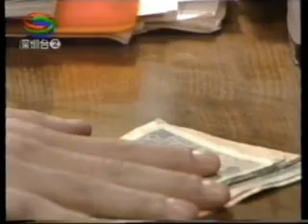红歌 新中国文艺 Chinese Red Song China culture